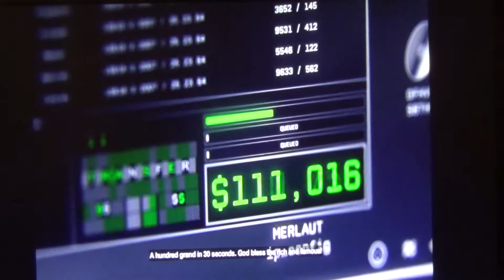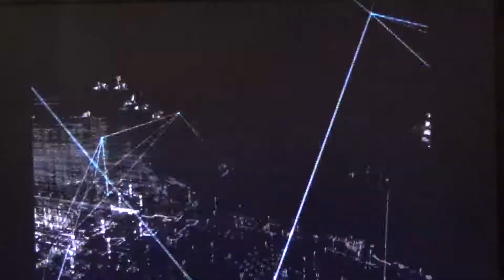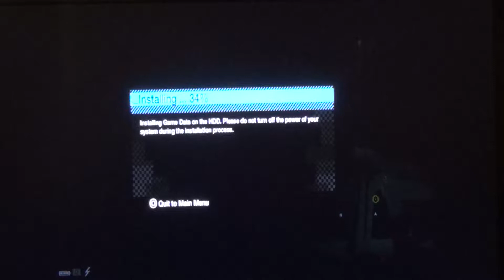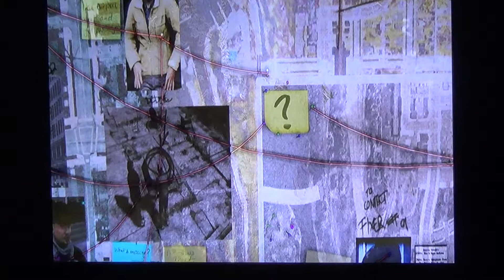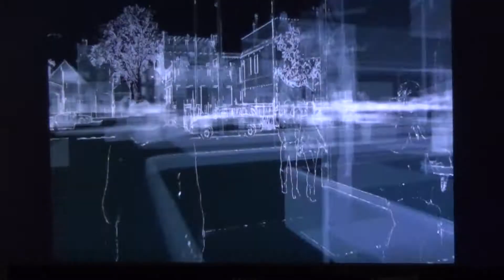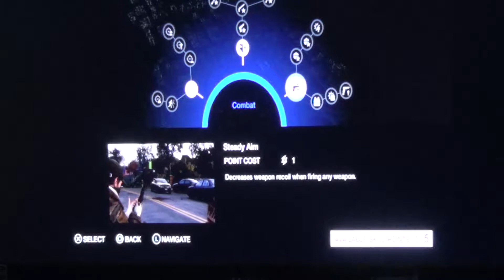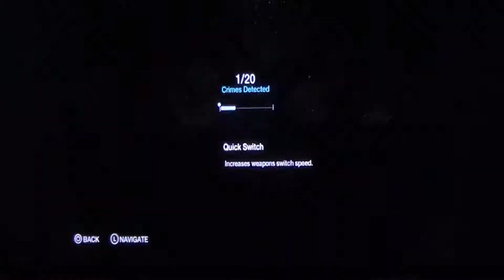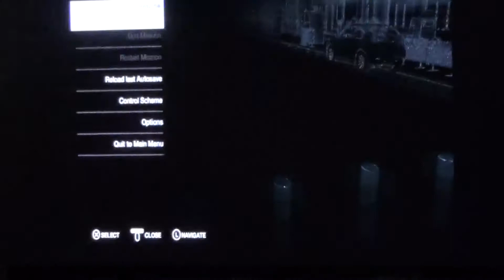Watch Dog Episode 1 My Problems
I play watch dog and something mess up